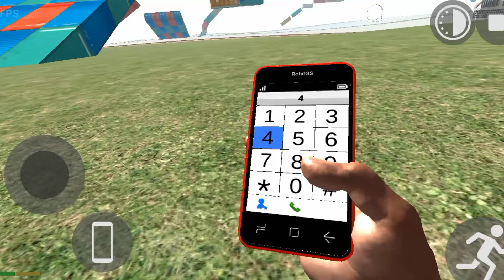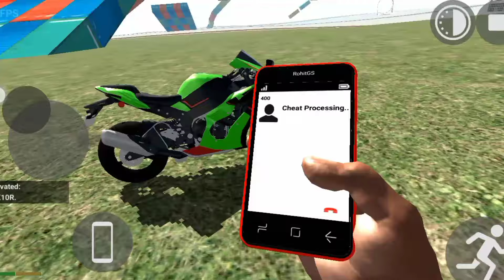Indian bike driving 3d game | @rohitgamingstudio6902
Keyword.

indian bike

indian bike driving 3d cheatcodes

update

Indian bike 3d cheat code